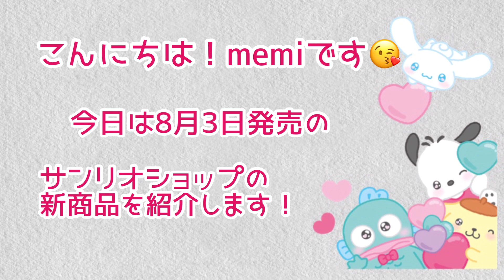【サンリオショップ新商品】サンリオショップで8月3日に発売する『えらんでクリームソーダドール』の紹介動画！！sanrio goods♪♪♪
[サンリオショップの新商品]

サンリオショップで8月3日に発売する
えらんでクリームソーダドールの紹介です。

サンリオライフを楽しみましょう♡